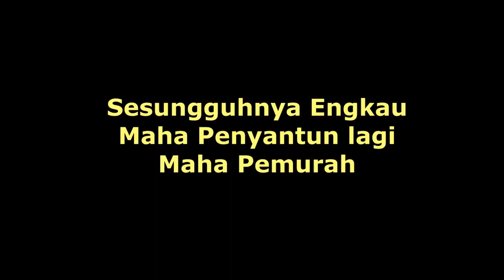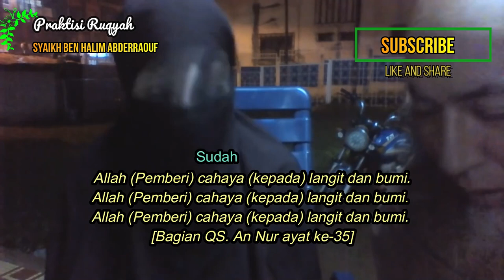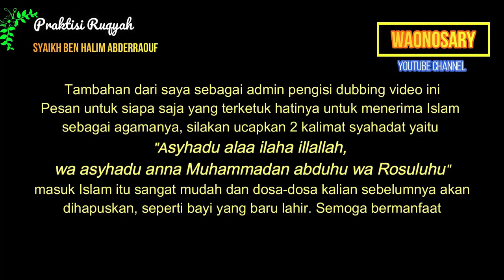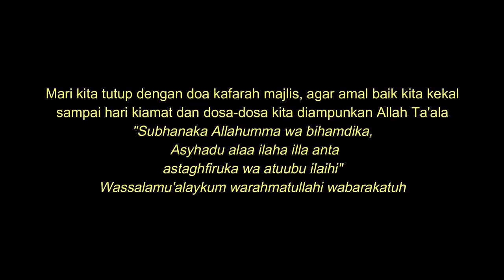RUQYAH UNTUK MUSLIM DI AMERIKA - BAGIAN 3